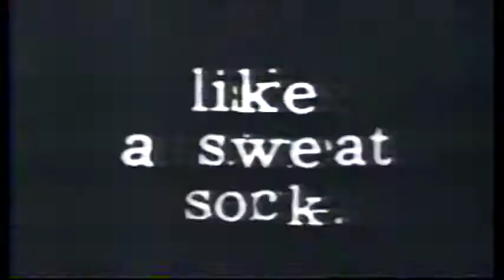Nintendo Sports Commercial 1994